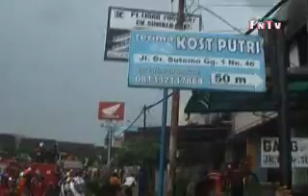KEBAKARAN 1 MEI SAMARINDAI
SIANG TADI/ KEBAKARAN DI SAMARINDA/ KEMBALI TERJADI/ SEDIKITNYA 8 TOKO BERLANTAI DUA TERBAKAR/ DI JALAN DOKTOR SUTOMO DEKAT PASAR SEGIRI/ SAMARINDA// WARGA SEKITAR KEBAKARAN PUN SIBUK MENYELAMATKAN HARTA BENDANYA.

15 MENIT KEMUDIAN PEMADAM KEBAKARAN BERDATANGAN/ DAN TERUS BERUASAHA MEMADAMKAN API// SETELAH SEKITAR SATU JAM API BISA DIPADAMKAN/ KARENA DIANTU AIR HUJAN YANG TURUN SAAT API BERKOBAR//

DARI SEJUMLAH KETERANGAN DI TKP/ API DIDUGA AKIBAT TERJADI ARUS PENDEK// NAMUN  ADA PULA YANG MENGATAKAN/ KEBAKARAN DIDUGA SENGAJA DILAKUKAN OLEH SEORANG BANDAR JUDI/ YANG MEMANG ASAL API BERKOBAR DARI RUMAHNYA//

DIJELASKAN/ BANDAR JUDI NOMOR BUNTUT TERSEBUT/ AKHIR-AKHIR INI MENGALAMI KEKALAHAN/ KEMUNGKINAN SENGAJA DIBAKAR AGAR MENDAPATKAN ASURANSKI//

TIDAK ADA KORBAN JIWA DALAM PERISTIWA TERSEBUT/ NAMUN KERUGIAN DITAKSIR SEKITAR RP 3 MILYAR// (M.SARIFUDIN)

Afternoon / FIRE IN SAMARINDA / RETURN OCCURRED / AT LEAST eight two-storey shop BURNING / THE ROAD NEAR MARKET doctoral Sutomo SEGIRI / SAMARINDA / / CITIZENS AROUND THE FIRE SHALL SAVE A BUSY property.

15 MINUTES LATER FIRE FIRE arriving / AND KEEP BERUASAHA extinguish the fire / / AFTER APPROXIMATELY ONE HOUR CAN flames extinguished / ASSISTED BECAUSE OF RAIN WATER DOWN WHEN blaze / /

SOME FACTS FROM THE TKP / API allegedly OCCUR DUE TO SHORT-FLOW / / BUT some say / FIRE allegedly deliberately PERFORMED BY AN bookies / WHICH WAS ORIGINATED blaze from her home / /

INDICATED / NO bookies tail SUCH / END OF THIS END-defeat / POSSIBILITY OF ACCIDENTALLY BURNED TO OBTAIN ASURANSKI / /

IN NO EVENT WILL THE VICTIM OF LIFE / BUT ANY estimated to be about 3 BILLION RP / / (M.Sarifudin)